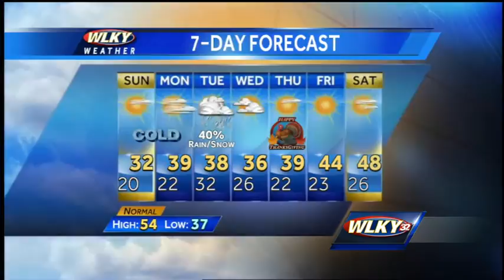Saturday night Weather Webcast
Cold weather will continue, with a few hints of snow possible. Meteorologist Jared Heil has the latest forecast.